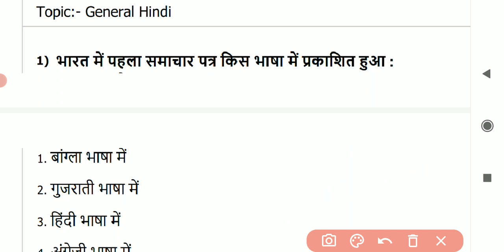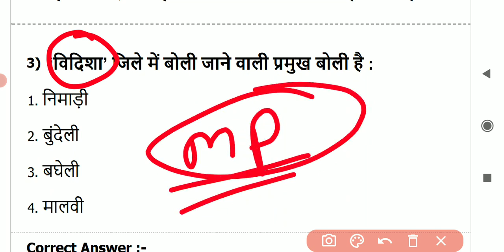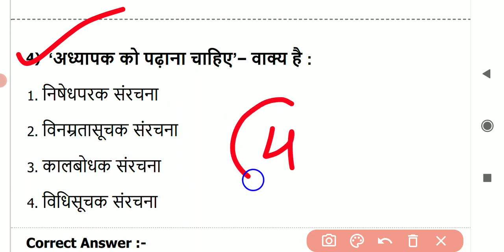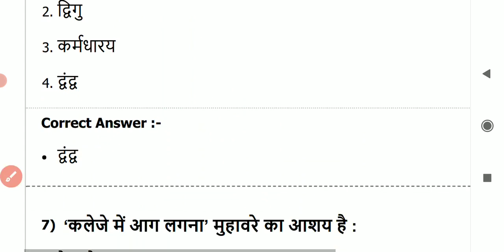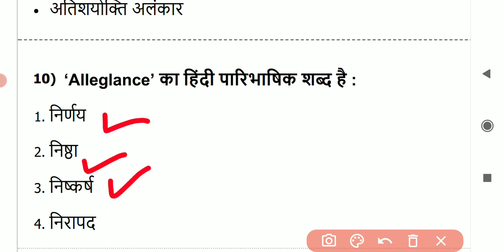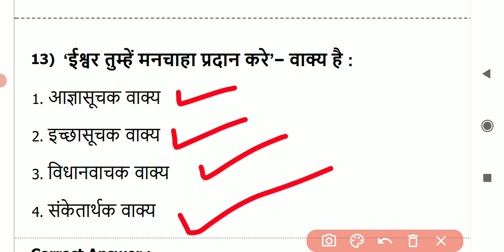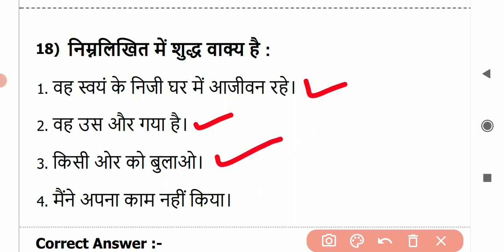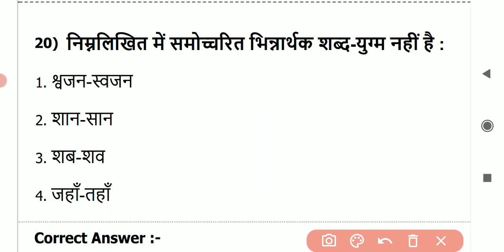General Hindi || Hindi Vyakaran || Hindi for Competitive Exam || Hindi FOR UPSI, SSC GD, UP LEKHPAL